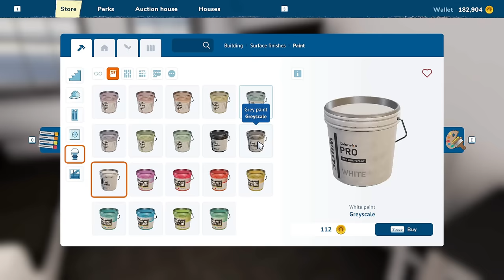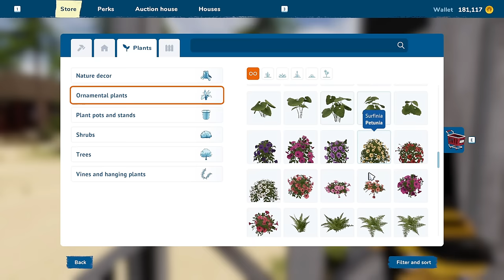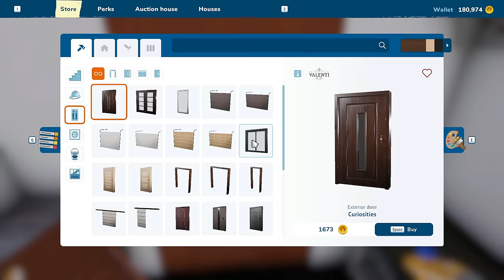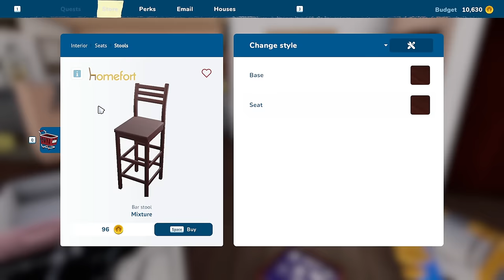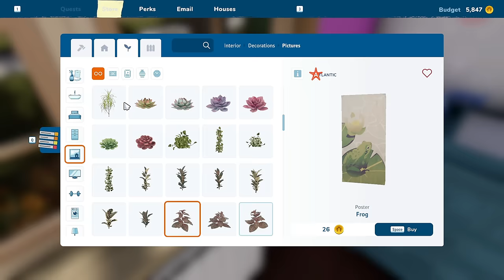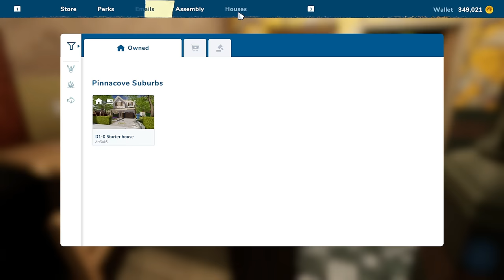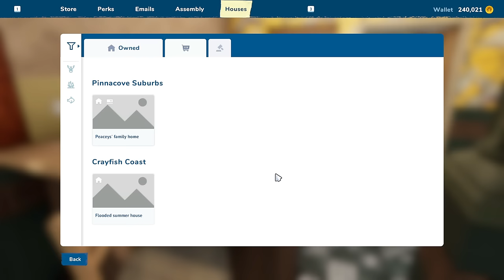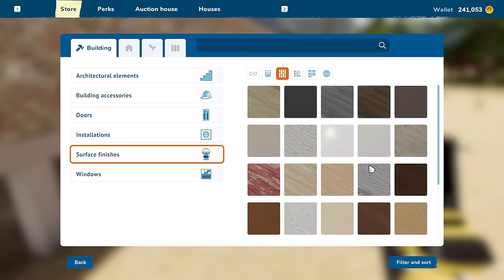Opening Floorplans To Buy Flooded Beach House ~ House Flipper 2